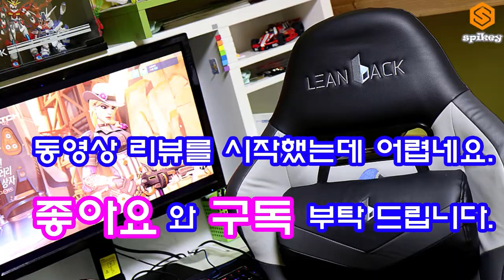가성비 좋은 린백 LB55G 컴퓨터 게이밍 의자 조립 및 사용